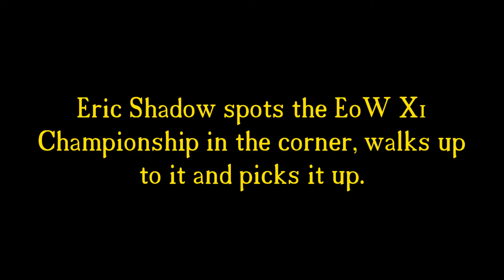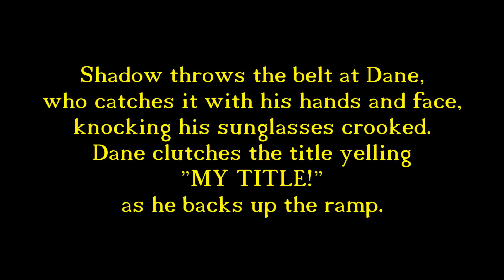EoW Rush 6 20 16 FINALE